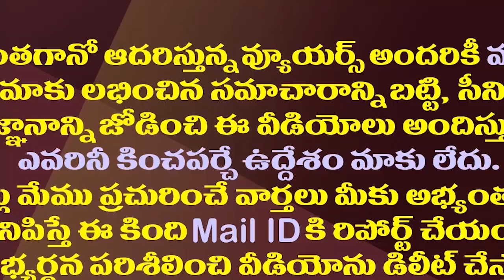షేక్ హ్యాండ్ తో చంద్రబాబుకు మోడీ షాక్ ఇస్తారా?| TDP Leaders Are Waiting For Modi Call To Chandrababu